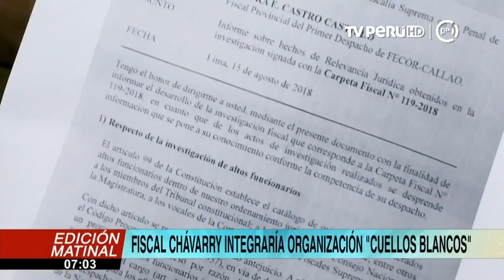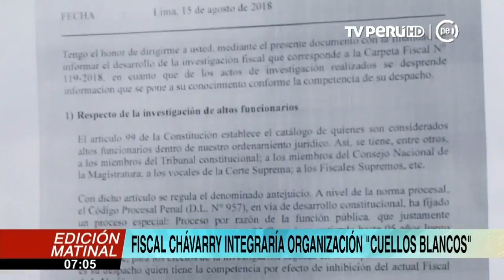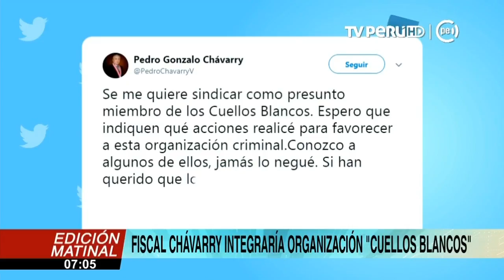Chávarry integraría organización ‘Los cuellos blancos del puerto’, según informe fiscal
El informe de la Fiscalía sobre la organización criminal ‘Los cuellos blancos del puerto’ involucran también al titular de la institución, Pedro Chávarry, además de otros 12 altos funcionarios judiciales y periodistas.